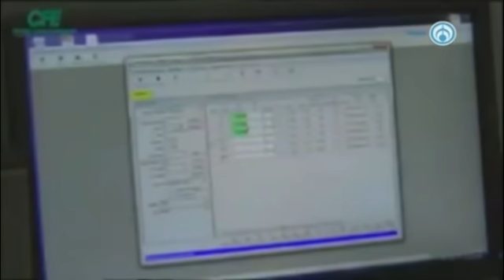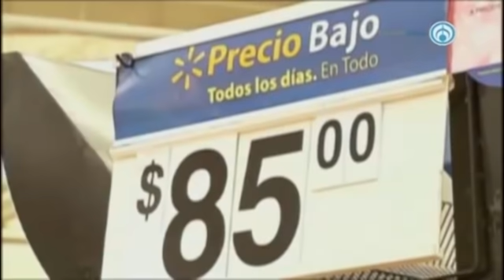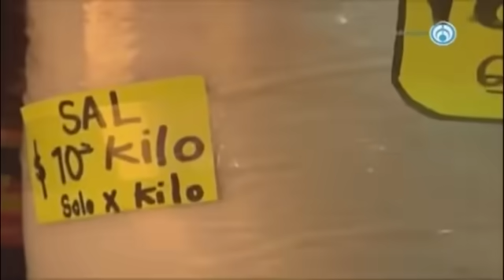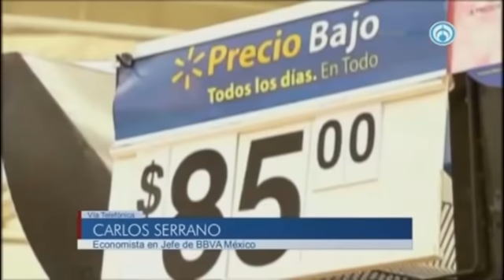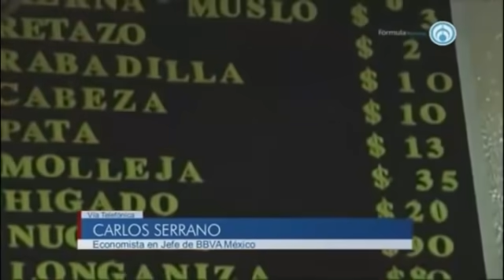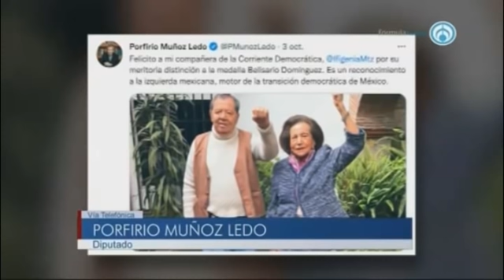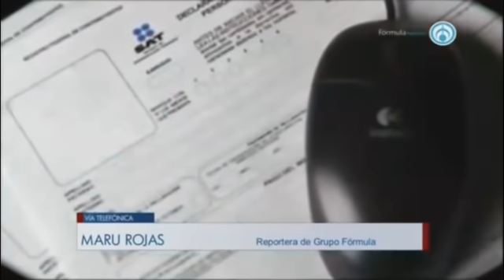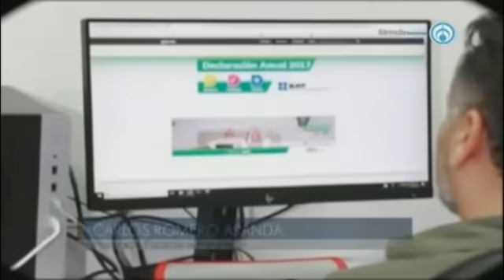Leonardo Curzio en Fórmula | Jueves 7 de octubre